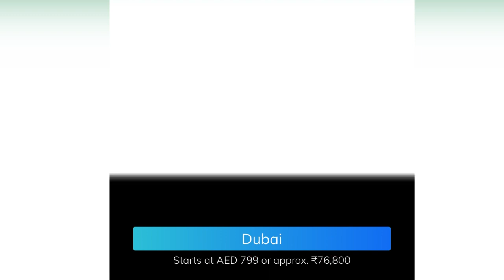Iphone15 ख़रीदें सबसे सस्ता 😍10 countries Where Iphone15 is Cheaper 😱 than in india | Only 25k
Technoguru

I am a channel on mobile and I solve all the problems.

Own By : Technoguru